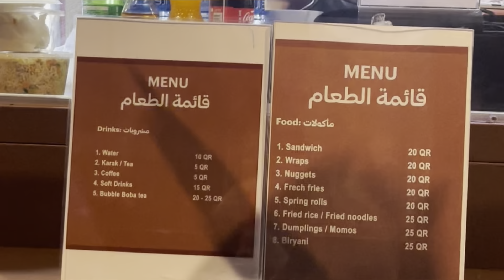Doha corniche fireworks - FIFA World Cup 2022 4k fireworks corniche #2022